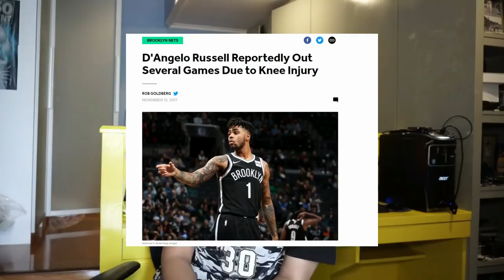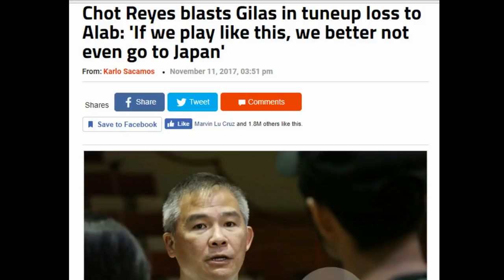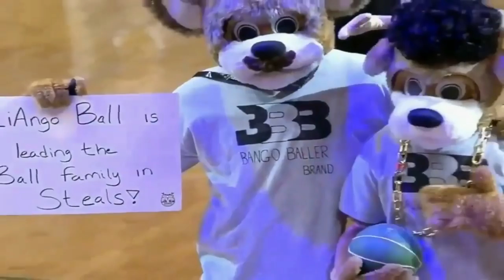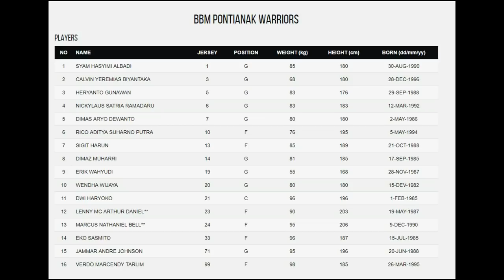ShowBasket Episode 8: Jamarr Johnson dan Biboy Balik ke Indonesia?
On this episode of ShowBasket, I talked about Alab Pilipinas defeating the Gilas Pilipinas, Westports Malaysia Dragons and Formosa Dreamers imports, Jawa Pos Pro Tournament Roster and possibility of Biboy coming back to Indonesia.